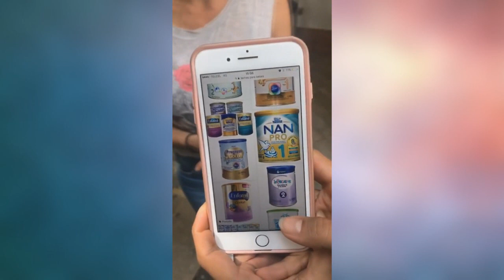INSTAGRAM STORIES. Ariadne Diaz (28)